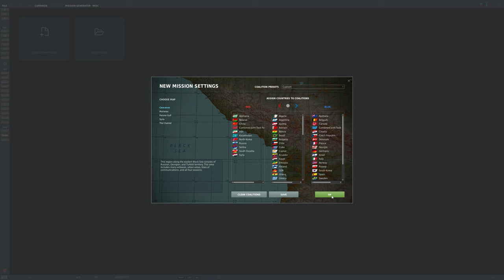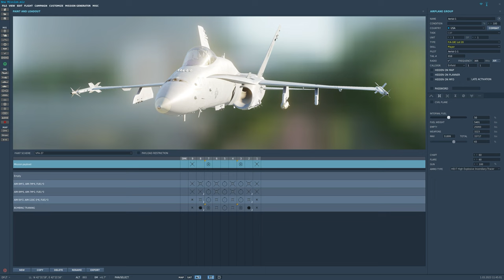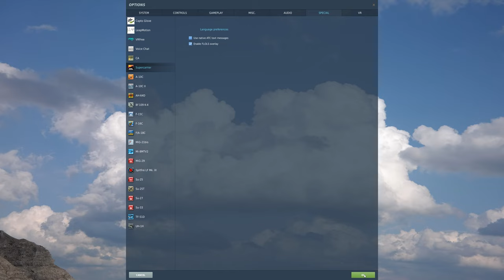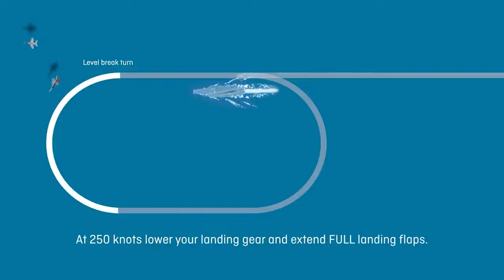DCS TUTORIAL: Treinamento para pousar F/A-18 Hornet em porta-aviões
Existem diversas formas de pousar seu F/A-18 num porta aviões, mas elas dependem de que você tenha controle sobre seu avião apara fazer a aproximação correta. Este video irá lhe ajudar com dicas e informações para acertar todos seus pousos em porta-aviões!

00:00 - Introdução
0:42 - Crie uma rápida missão de treino
1:25 - Como voar com o avião trimado no AOA
4:08 - Fazendo curvas no AOA
6:00 - Por que aprender tudo isso?
8:29 - Como colocar o avião em rampa de planeio
9:46 - FLOLS
11:50 - Os procedimentos de pouso